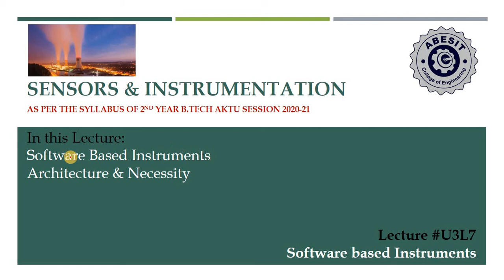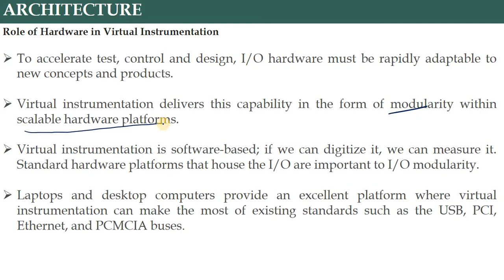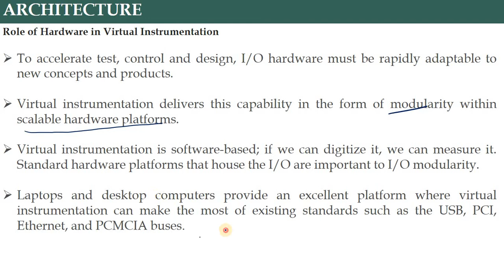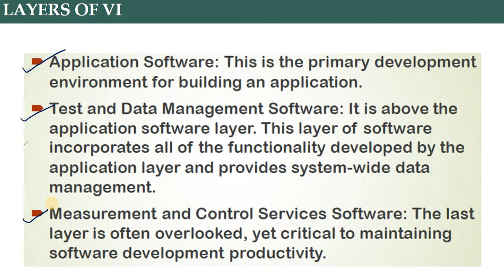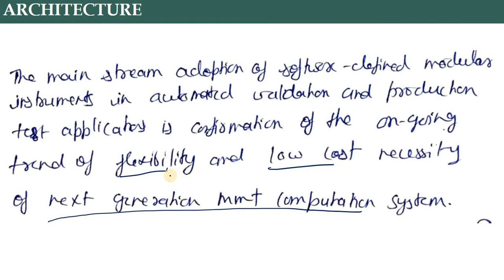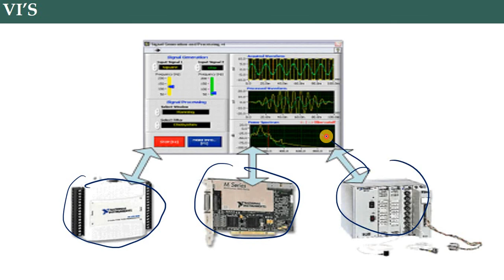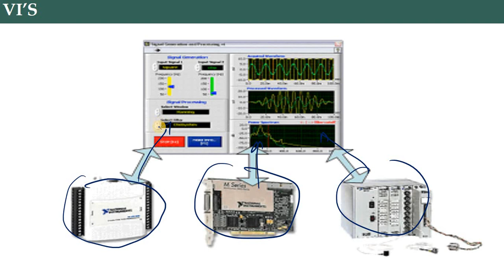U3L7 Software based Instruments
Software Based Instruments
Architecture
and Needs